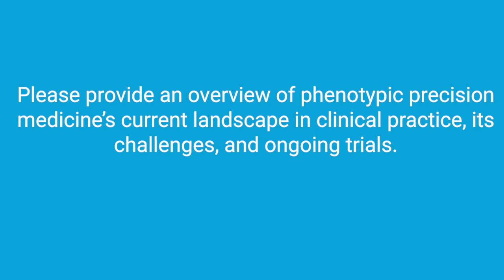The Current Landscape of Phenotypic Precision Medicine for Advanced Prostate Cancer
Jacqueline T. Brown, MD is a medical oncologist specializing in the treatment of patients with genitourinary malignancies at Winship Cancer Institute of Emory University in Atlanta, GA and an Assistant Professor within the Emory University School of Medicine. She is actively involved in clinical investigation of novel therapeutics in patients with genitourinary cancers in all phases of drug development and has a special interest in improving the management and quality of life of older patients with these cancers.

Dr. Brown sat with us to talk about the current state of phenotypic precision medicine for the treatment of advanced prostate cancer.